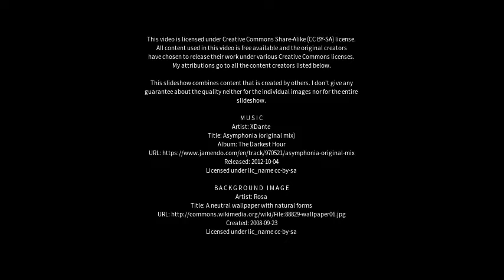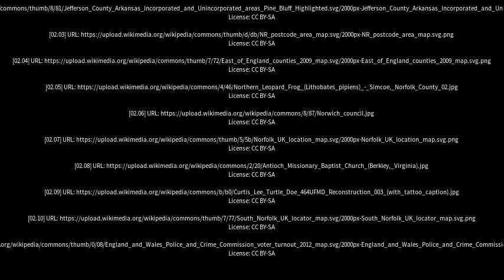Best places to visit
Best places to visit - Norfolk County (Canada) Best places to visit - Slideshows from all over the world - City trips, nature pictures, etc.